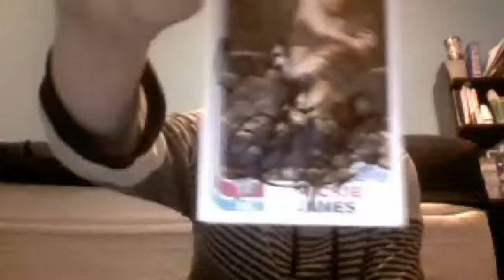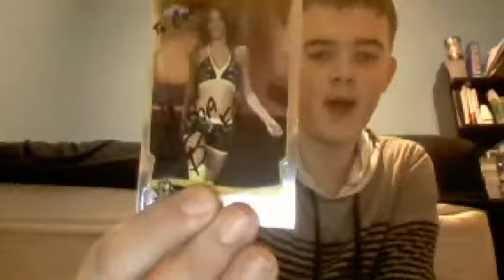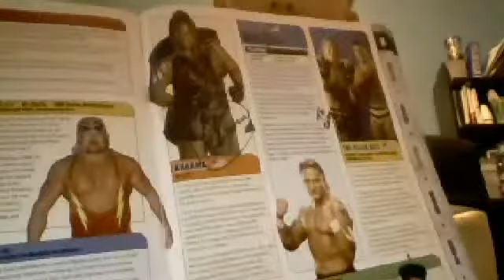WWE Divas/TNA Knockouts Autograph Collection